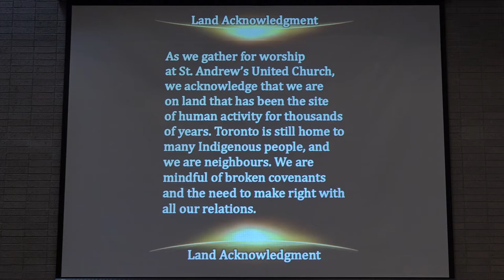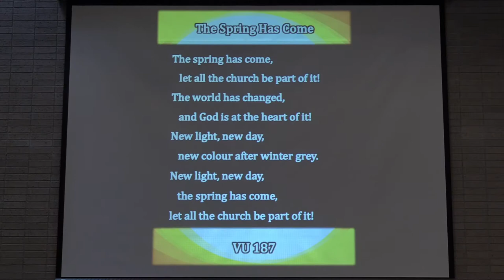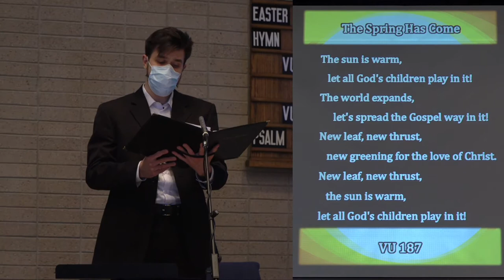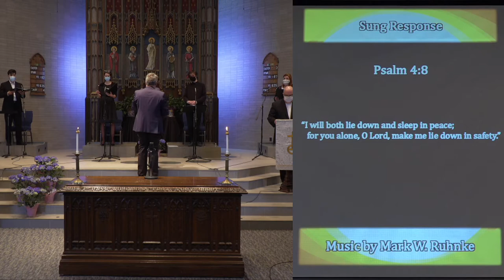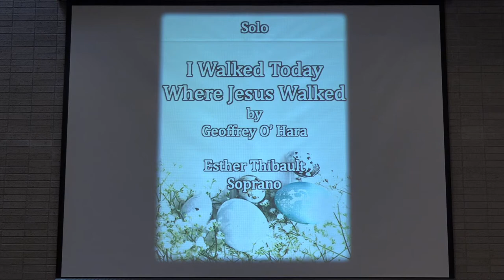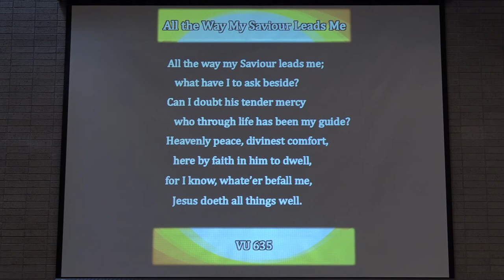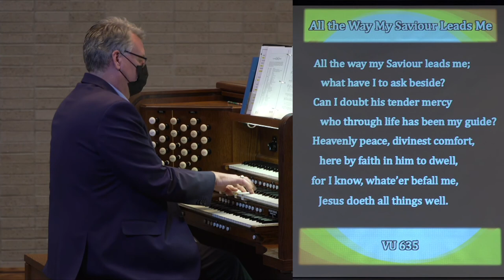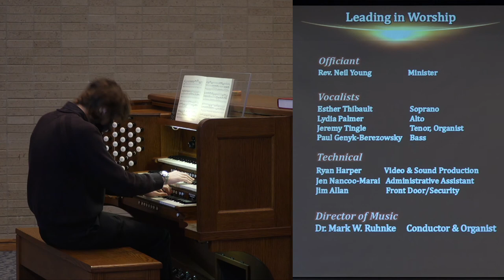St Andrew's United Service for the 18th of April 2021